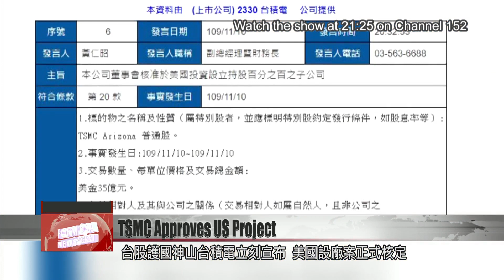TSMC board approves plan to build 12-inch fab in Arizona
Taiwanese chip giant TSMC has finalized its plan to build a 12-inch wafer fab in Phoenix, Arizona. The project was approved at a board of directors meeting on Tuesday. Analysts say the facility is unlikely to contribute much to TSMC''s revenue. But they believe it will take on value as a bargaining chip for Taiwan in upcoming trade talks with the U.S.

In the wake of the U.S. election, TSMC announced it had finalized a plan to build a U.S. facility.

Its board of directors agreed to establish a wholly-owned U.S. subsidiary in Arizona with paid-in capital of US$3.5 billion, or NT$99.7 billion.

David Chu
Hua Nan Securities Investment Management
This is part of the whole U.S. response to the tech war with China. I think the hope is to set up a facility over there to do manufacturing. Some U.S. military technology or certain specialized chips might be made in America. But the bulk of the more advanced manufacturing processes will basically stay in Taiwan.

The analyst says the Arizona project came about amid mount tech tensions between the U.S. and China - and at the urging of U.S. President Donald Trump. In Taiwan''s upcoming trade talks with the U.S., the project could become a valuable bargaining chip. In terms of scale, the 12-inch wafer fab will be based in Phoenix, Arizona, and it will mainly use TSMC''s 5-nanometer technology. Construction is expected to start next year, with mass production in 2024 at the earliest. TSMC estimates it will have a capacity of 20,000 semiconductor wafers, and will create 1,600 high-tech jobs, some of which are already listed online. It''s seeking engineers in 18 divisions including R&D and module production, hoping to draw from Phoenix''s tech talent pool.

David Chu
It is home to several IC manufacturers, so it might be easier to find the relevant talent there.

Phoenix, Arizona is endowed with favorable conditions including abundant water resources, cheap power, and robust infrastructure for green energy. These factors, along with its land availability, make it a suitable site for manufacturing. Analysts say TSMC''s U.S. project to benefit its supply chain as well. Companies that supply chemicals, gases, and semiconductor materials to TSMC are preparing to follow in its footsteps and set up shop in Arizona. Once the chip supply chain is up and running, Taiwan-U.S. trade collaboration is expected to grow further.